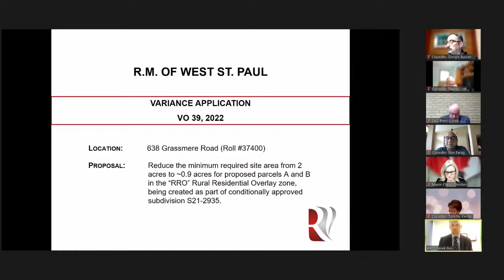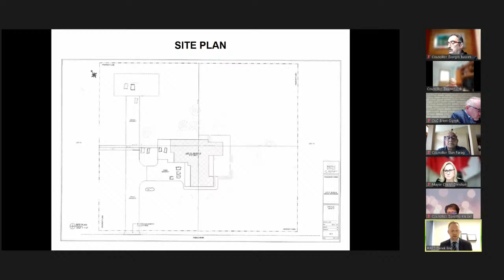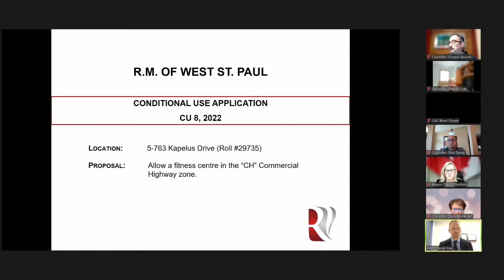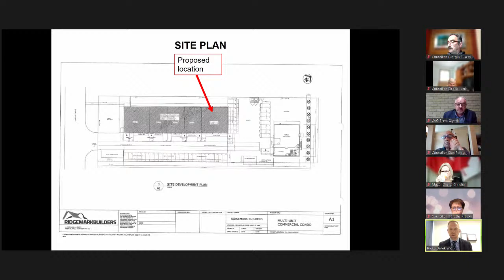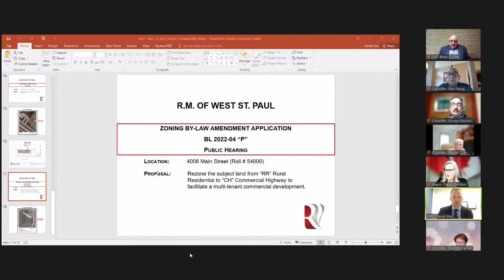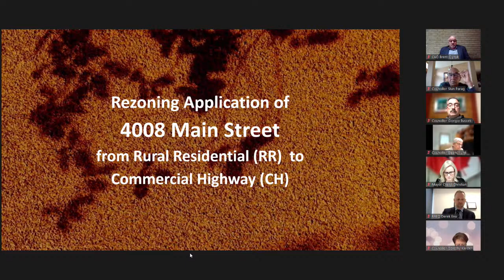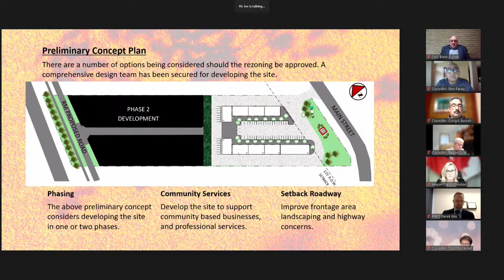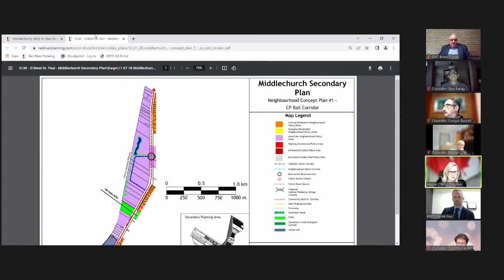RM of West St. Paul - Regular Planning Meeting of Council at 6:00pm called for May 12, 2022.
Meeting Agenda

00:00:00 Attendance

1.  Attendance
2.  Meeting Called to Order and Adopt Agenda

4.  Adjournment